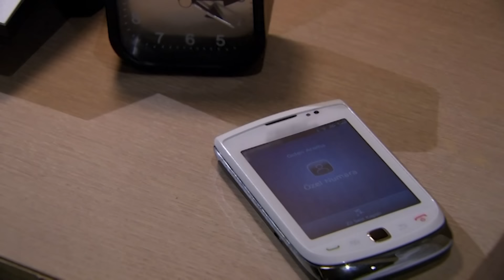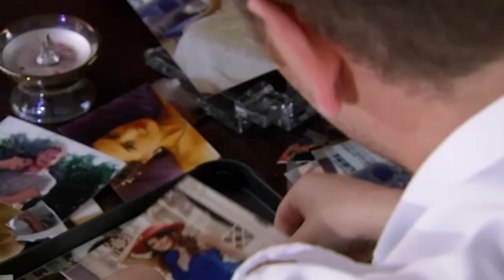ቅጣት ክፍል 81 | Kitat episode 81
ቅጣት ዘወትር ከሰኞ እስከ ዓርብ ከምሽቱ 3፡00 ሰዓት በቃና የዩትዩብ ቻናል !!!

Kitat every Monday to Friday @9:00PM Kana YouTube channel!!!